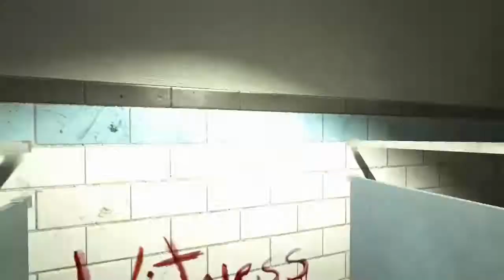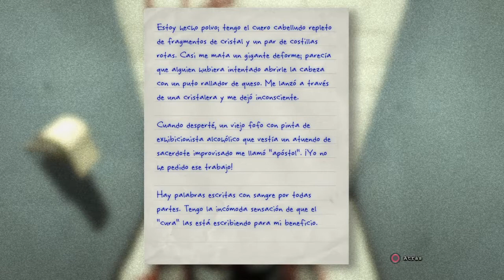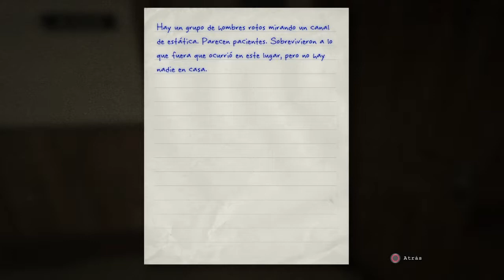MUERTOS POR TODAS PARTES - OUTLAST #1.5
Aqui esta la parte complementaria (1.5) de outlast disfruten este escalofriante video de terror y muertos por todas partes D: